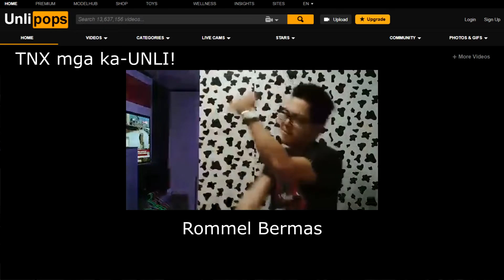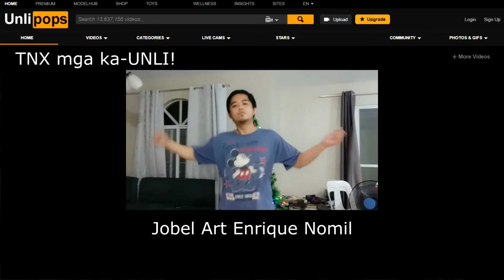UNLIPOPS (Are You Lost Baby Girl) DANCE VIDEO - DENIN SY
Buong bayan na ang nakiki-UNLIPOPS jumoin ka na rin! DanceCraze2020 UnlipopSaSarap UnlipopsDance Unlipops AreYouLostBabyGirl DeninSy ParodyKing kmjsnayan kmjs16 Pls also watch the official Music Video in this link
Thanks to all who participated and sent their videos. Appreciate this mga ka-UNLI!